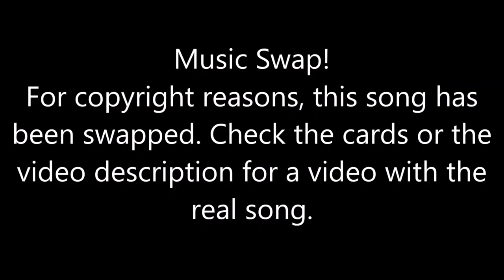Just Dance ABBA [Then & Now] - Waterloo (Song Swap)